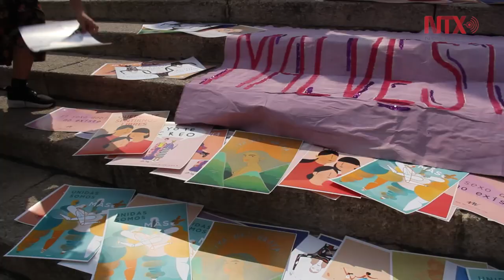Al pie de lucha, miles de mujeres conmemoran el 8M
Miles de mujeres se reunieron en el Ángel de la Independencia de la Ciudad de México, para conmemorar el Día Internacional de la Mujer, una lucha que enfrenta la desigualdad y la violencia.